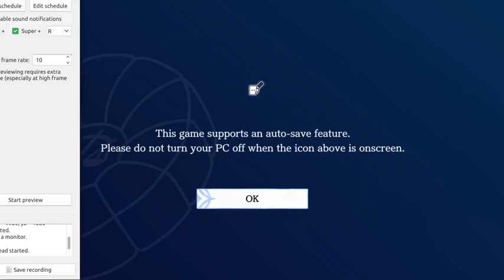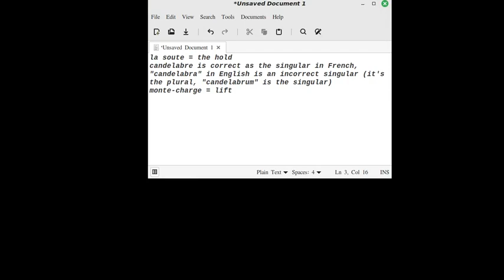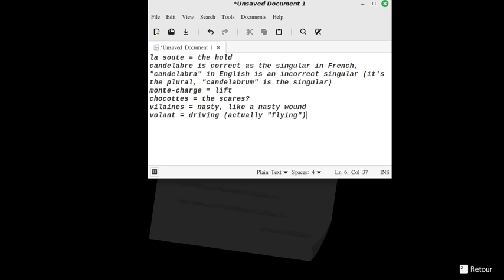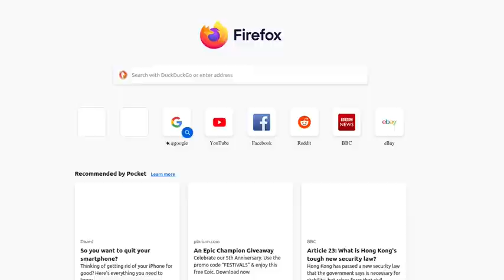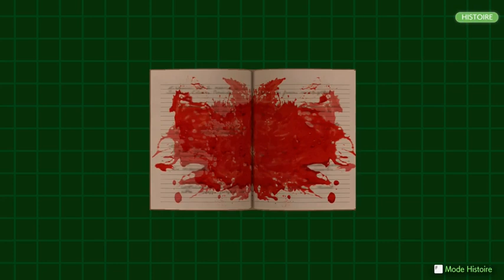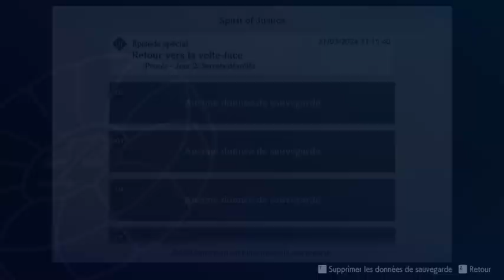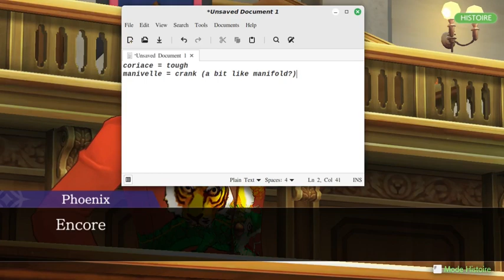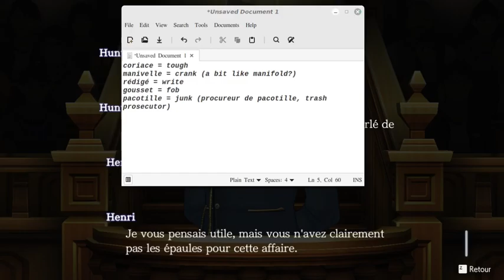Ace Attorney en francais, part 49 662 to 663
la soute = the hold
candelabre is correct as the singular in French, "candelabra" in English is an incorrect singular (it's the plural, "candelabrum" is the singular)
monte-charge = lift
chocottes = the scares?
vilaines = nasty, like a nasty wound
volant = driving (literally "flying")
deverouillage = unlocking ("delockage")
tourtereaux = lovebirds
wow dumas gloomsbury has freakishly big hands
almost like how benjamin woodman is Mike Heurtarive ("ma coeur derive", my heart goes out of control)
emmené = take
coriace = tough
manivelle = crank (a bit like manifold?)
rédigé = write
gousset = fob, gosse
pacotille = junk (procureur de pacotille, trash prosecutor)
aisement = easily
étouffer = suffocated, used to mean "covered up", "swept under the rug"
suintant = oozing
suture = stitch up
For his CHAD testimony of silence, I reward Pierce (Claude) with a "Guilty" verdict for my client at the video. I'll finish the episode next part (and start Rite).